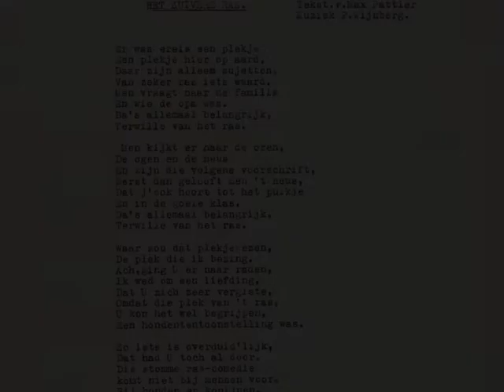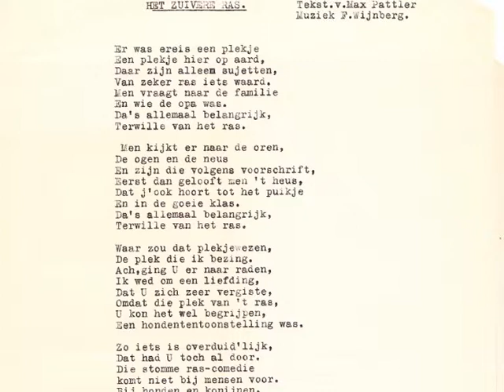Het politieke lied: Wil Stek & Hans Wijnberg zingen liedjes van hun vader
De vader van Wil Stek en Hans Wijnberg schreef vroeger liedteksten voor de lekencabarets van de PvdA. een tijdje geleden werd een tas opgeduikeld - vol met oude liedteksten en muziek.